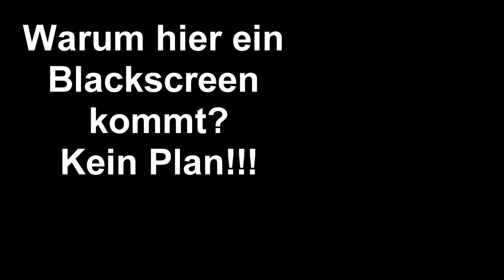GTA San Andreas Let´s Play #039 Neue Karren; Neue Folge [Deutsch] [Full HD]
► GTA San Andreas PC Version
► Für anderen Leute die das LP nicht von Anfang an gucken, ICH CHEATE !